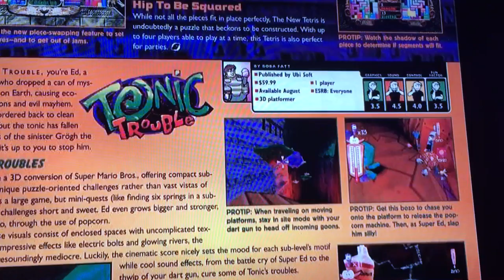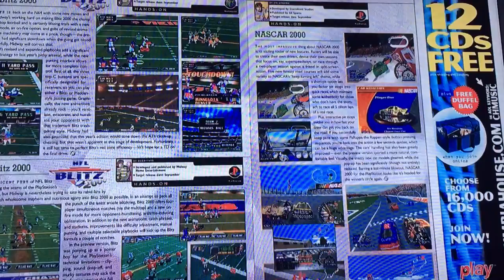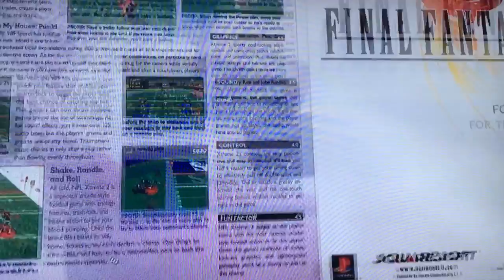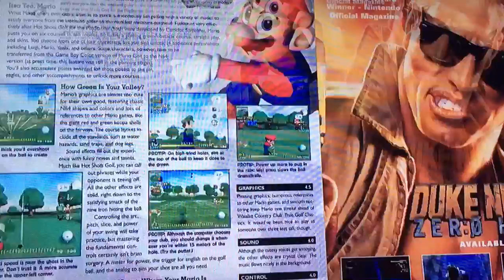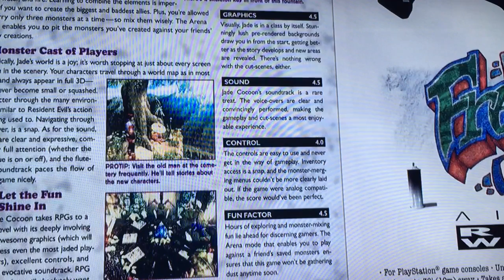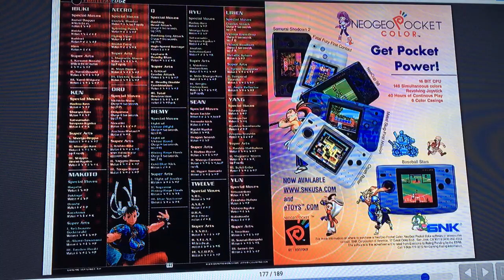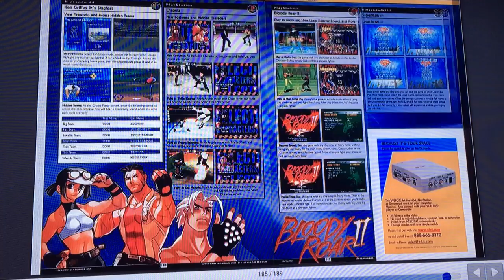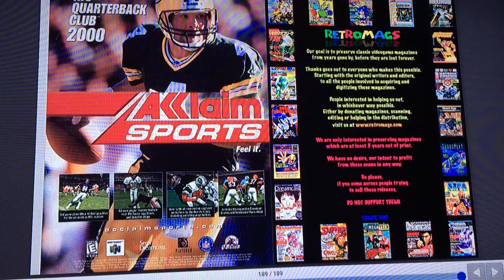GamePro September 1999 issue review part 5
GameWired Magazine Series